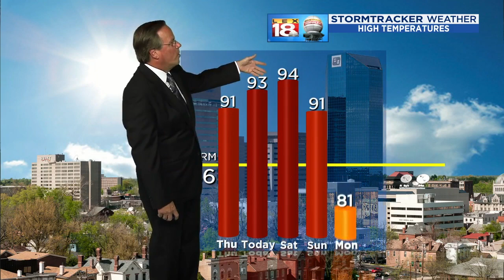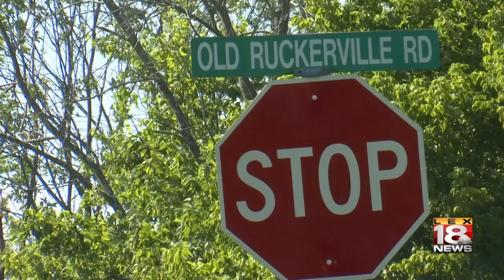Marylou Whitney Dead At 93